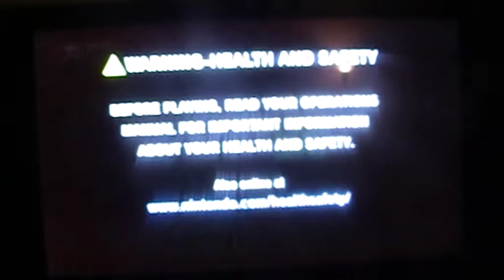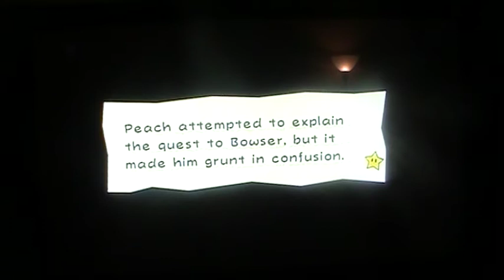LP Super Paper Mario part 17 Tentacles and Thudley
Why were giant tentacles protecting a pixl?Oh,no,wait,that wasn't a protection system?How did those tentacles got so huuuuuuuuuuuuge???Hmm,must be something in the water